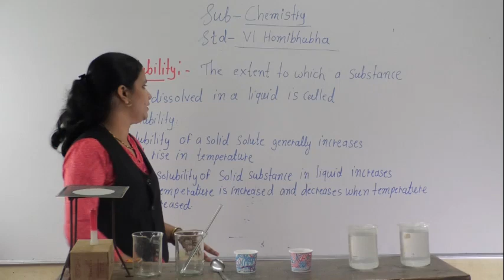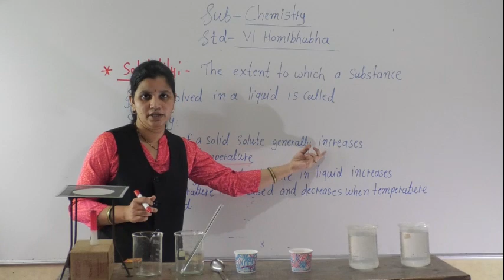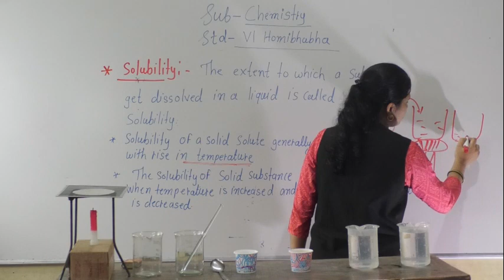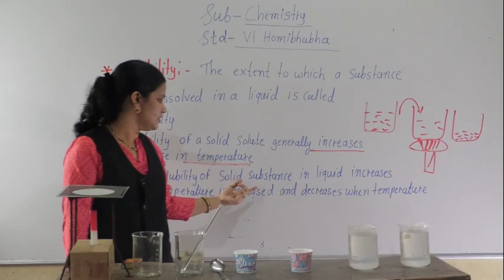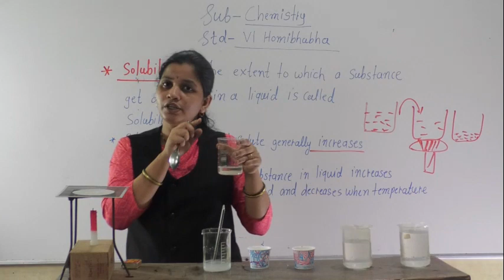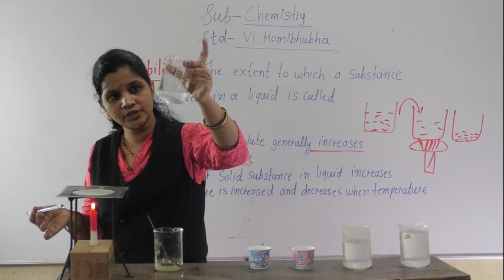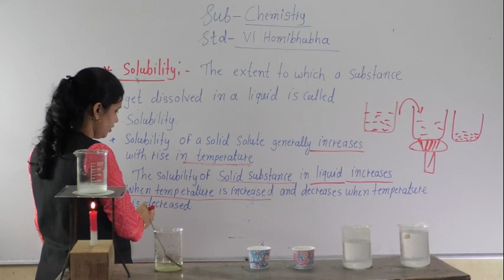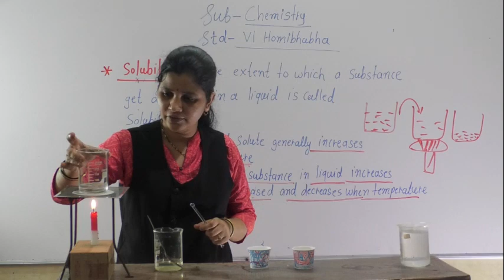CLASS VI SEPARATION OF SUBSTANCES